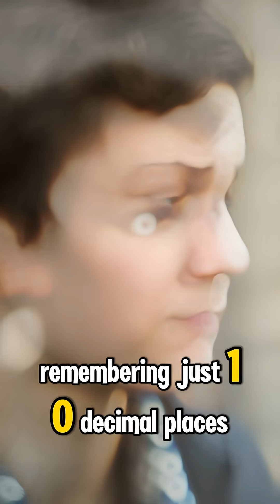Can You Remember 10 Digits of Pi? He Could 70,000! | Human Memory Record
Can you remember 10 digits of pi? One man did 70,000! 🤯 A record that erases the boundaries of human memory. Watch how he did it! 👇